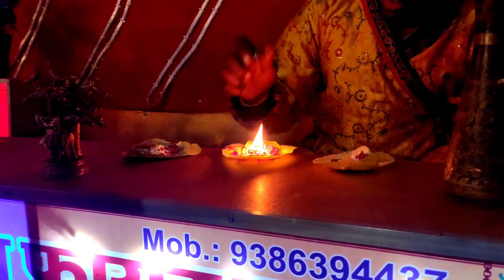Sanjeev Bhai Ki Shadi./ (bhai ka cut gya 🤣)